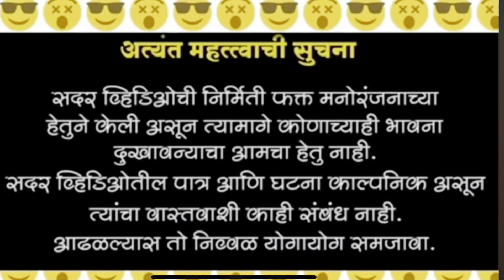चावट म्हातारा बाईच्या मागे ll#avinashkarad#@gavakadchcomedy